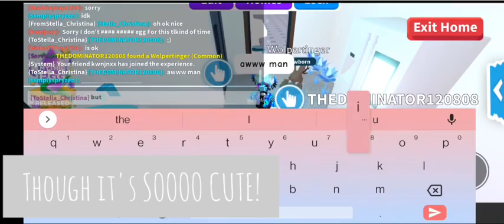Hatching a FEW more Mythic Eggs (Adopt Me) || ROBLOX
Hey guys! Welcome back to another vid!! Imma be hatching 2 more Mythic Eggs today!!